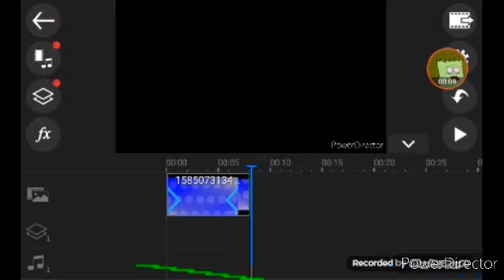Finalmente minecraft real